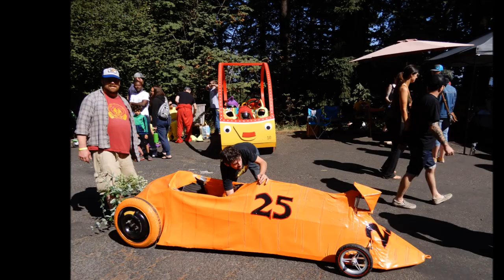Soapbox Derby (2018)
Annual PDX Adult Soapbox Derby at Mt Tabor Park, Portland Oregon.

Video location: Mt Tabor Park, Portland Oregon

2. Still Kids by Mind Invaders and Joan Ember Featuring Sai Buritica (provided by Elysta- NoCopyRightMusic).